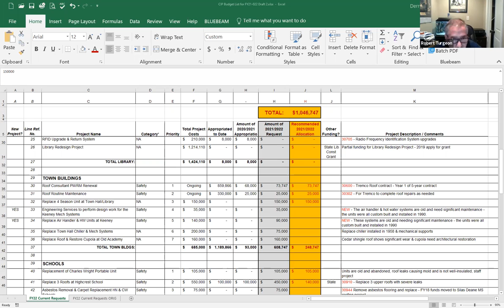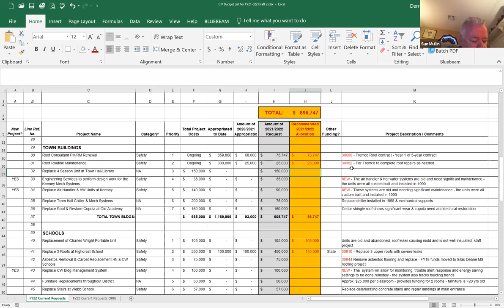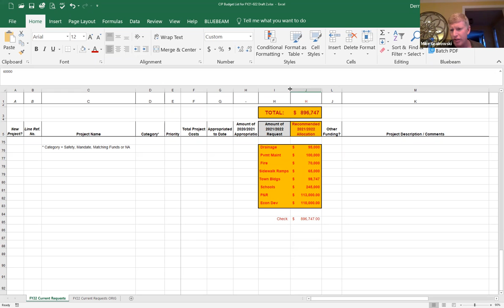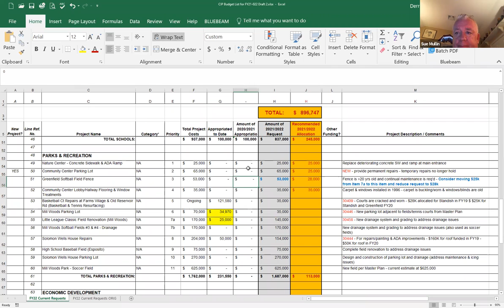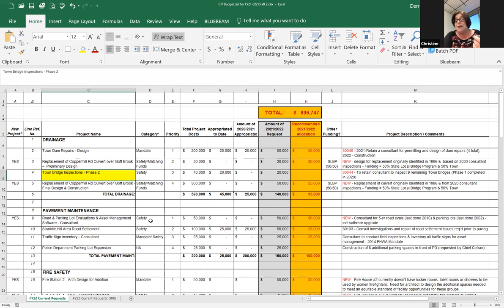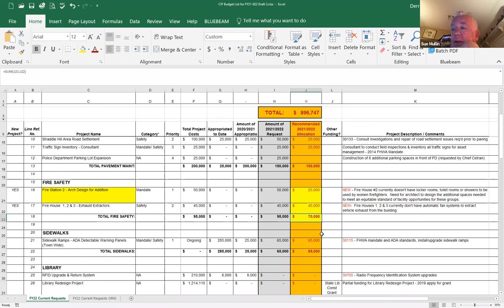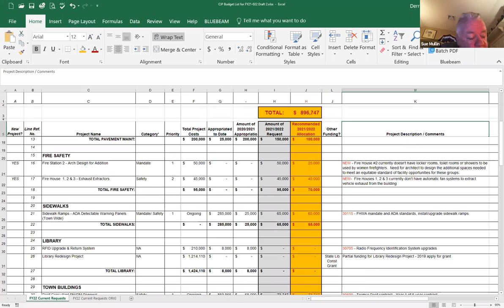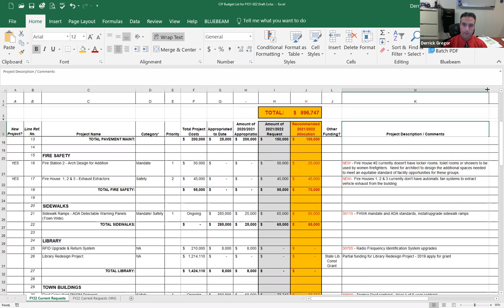CIAC Meeting February 10, 2021